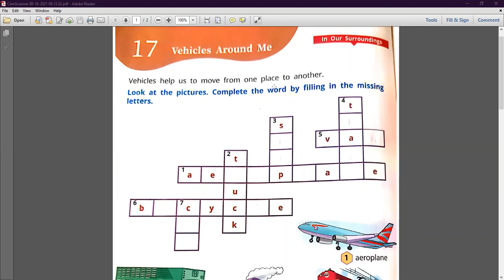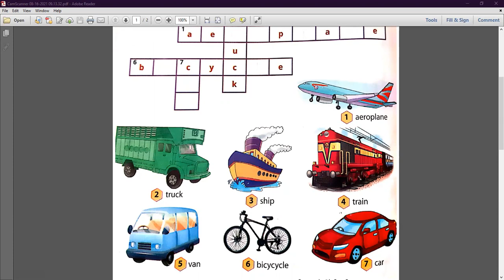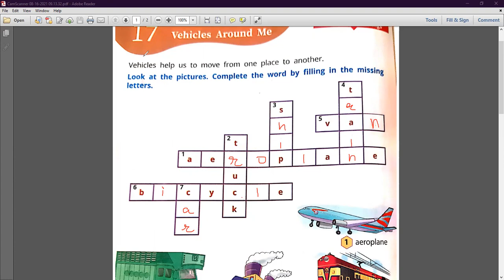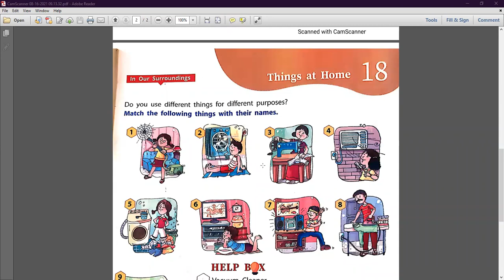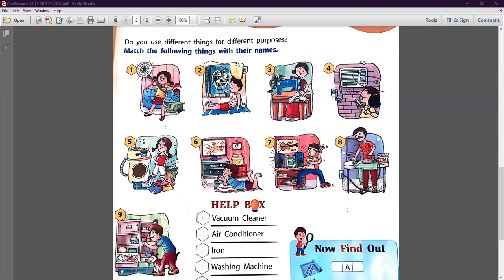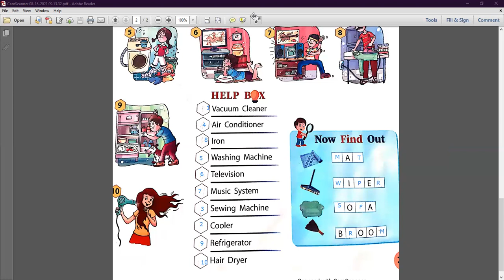Vehicles around me , Things at home ( lesson 17 , 18 )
Class - I - GK - Online Class 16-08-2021 by Shilpi Ma'am (LPS)